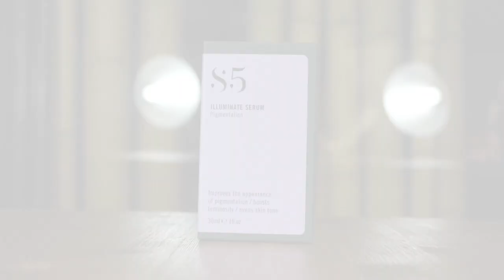Illuminate Serum | Sérum antimanchas S5 Skincare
Un Sérum para pieles propensas a la hiperpigmentación, con tono desigual y con falta de luminosidad.  Su contenido en Vitamina C apoya también la síntesis de colágeno y el brillo de la piel revelando una piel saludable, sin manchas.